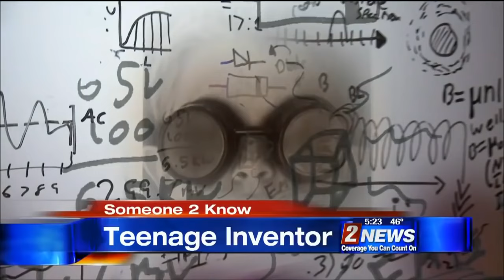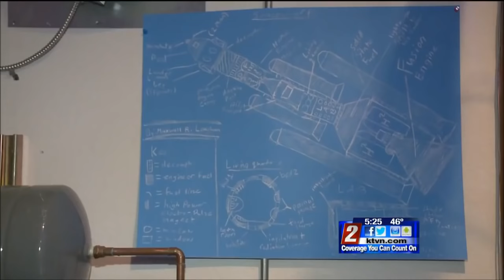13 Year Old Invents *Free Energy* Device **Nikola Tesla**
WOW!
I'm speechless!!!
I hope that this kid doesn't "disappear" or have any sudden "accidents"
He could even be the great Nikola Tesla reincarnated.
The world needs this boy.